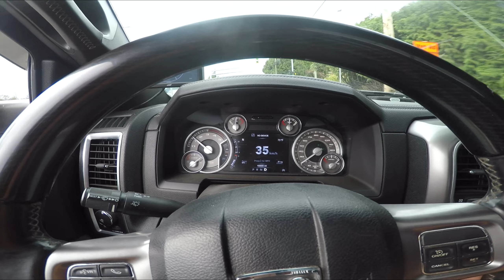White Sturgeon Trip!! With Yves Bisson!!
Catching some of the worlds largest fresh water fish, guided by Yves Bisson Sturgeon Co.   Great trip, that's all i can say, ENJOY!!!